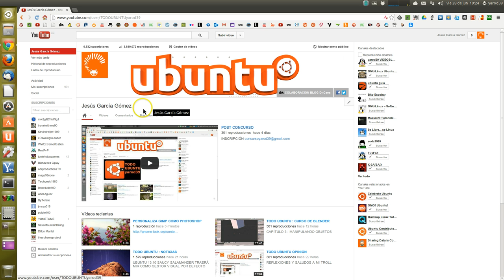NUEVAS DIRECTRICES DE YOUTUBE Y GOOGLE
POR QUÉ MI CANAL HA CAMBIADO DE NOMBRE